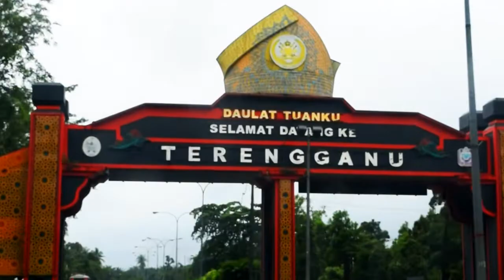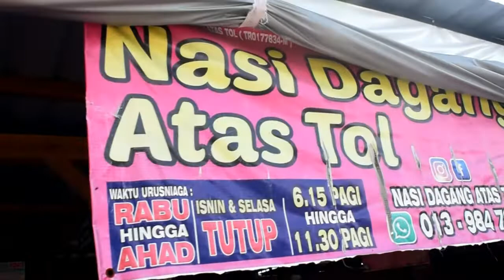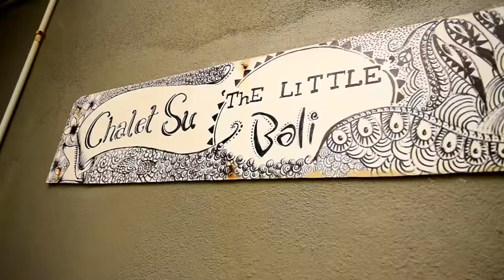Visit Terengganu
Tiap -tiap tahun wajib turun terengganu. Selaku org johor tak tahu kenapa, tapi jatuh cinta dengan negeri ni.
Ni antara beberapa tempat yang sempat dirakam dalam video:
1, Pulau kapas
2. Pulau perhentian
3.Masjid Lapan Kubah,Besut
4.Nasi Dagang Atas Tol
5.Pantai Penarik
6.Kampung Mangkuk
7.Masjid Kristal
8.Kampung Losong
9.Pantai Batu Burok
10.Chalet Su, Marang
11. D'Cottage , Wakaf Tembesu
12.Masjid Rusila, Marang
13.Drawbridge, Kuala Terengganu

Banyak lg tempat  tak ada dalam video .Banyak lagi jugak tempat belum explore.

Soundtrack (NAQUIB IKAN SINGGANG OST MAT DAN KAKI JALAN)